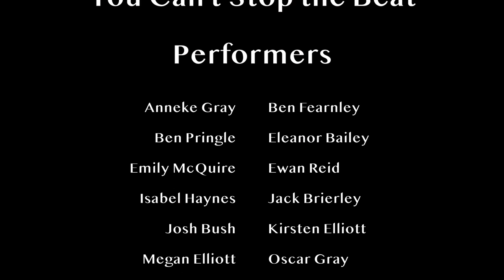You Can't Stop The Beat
Members of St Aidan's Symphonic Wind Band perform "You Can't Stop the Beat" from Hairspray  (Shaiman arr. Ted Ricketts)